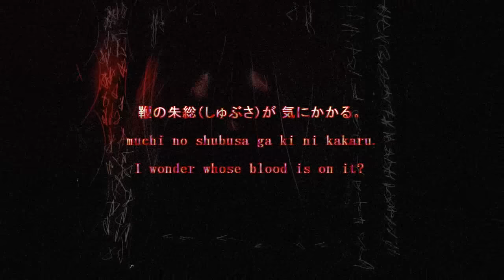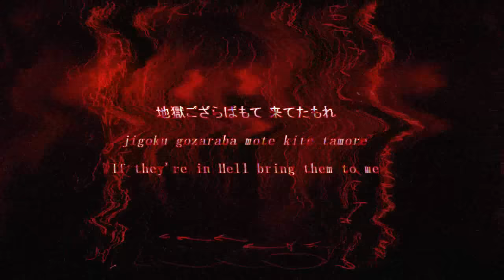【Gumi】トミノの地獄 (Tomino's Hell)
Happy Halloween~

TITLE:  トミノの地獄
SONG, LYRIC AND VIDEO EDITION: LeiYunWolfy
CHARACTER VOICE: Gumi Megpoid
Lyric based on Tomino's hell poem